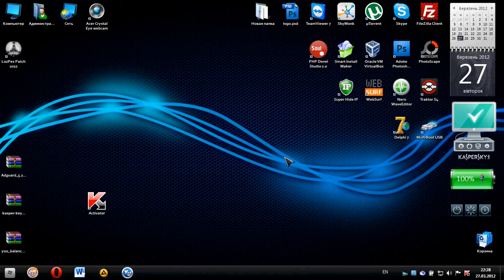kaspersky activator by forlen.avi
прога для активации касперского
кому интересно forlen.net